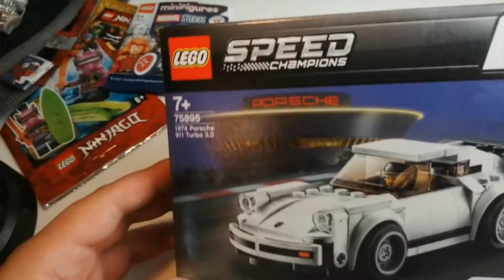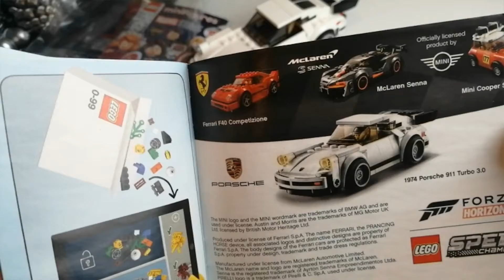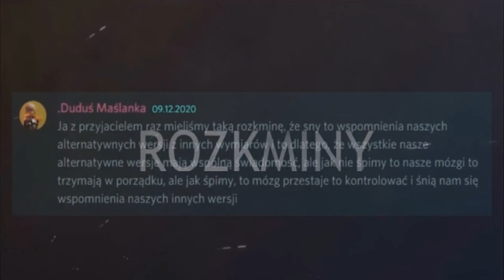Porsche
1974 Porsche 911 Turbo 3.0 - Lego 75895 - Recenzja
Klocki Lego moją pasją
Social media i inne linki:
Mój Kanał:
Lego
DarkBoyZbo Production 2021